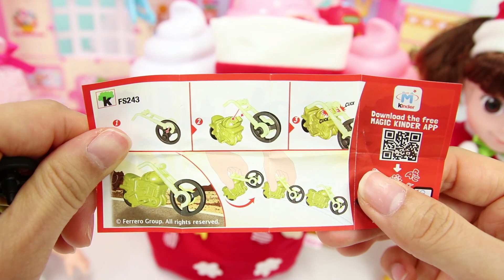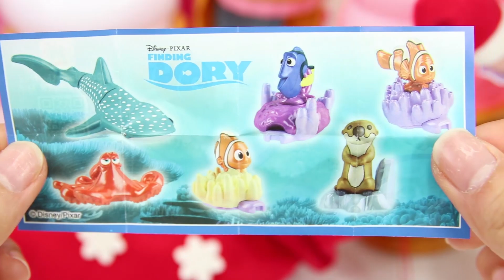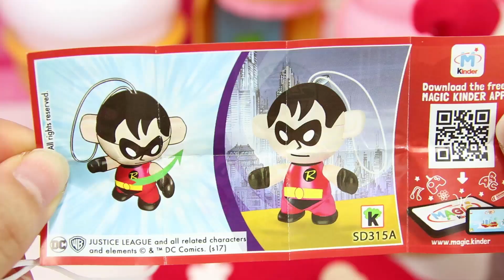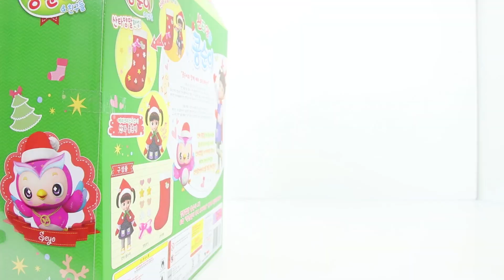콩순이 산타양말 장난감 크리스마스 킨더조이 알까기 놀이 Babydoll Santa claus Surprise Eggs Toys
크리스마스를 맞이해서 선물을 받고싶은 콩콩이를 위해서 콩순이가 산타로 변신했어요.
콩콩이가 제일 좋아하는 킨더조이가 가득한 선물상자 같이 뜯어봐요~